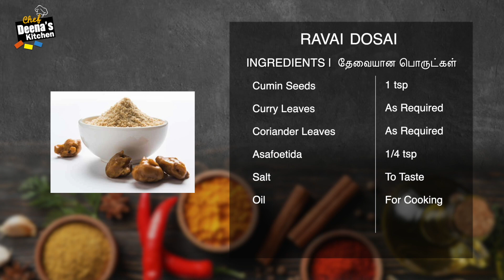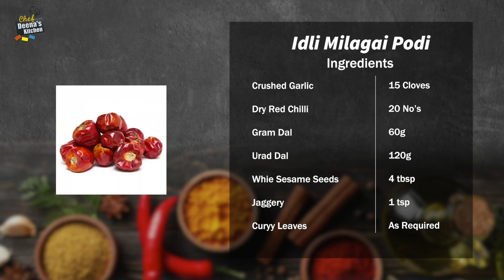ரவா தோசை & மிளகாய் பொடி | Rava Dosai & Idli Podi | Tiffin Combo | CDK 934 | Chef Deena's Kitchen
Rava - 250g
Rice Flour - 100g
Maida - 50g

Gram Dal - 60g
Urad Dal - 120g
White Sesame Seeds - 4 tbsp